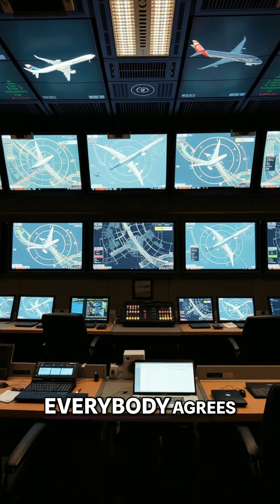Space Development: Huge Opportunities, Thrilling Future, & Crowded Frontier!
The rush to Earth orbit is creating massive opportunities, but also potential chaos. As space gets crowded, how will satellite conflicts be managed? A framework for avoiding collisions is critical.